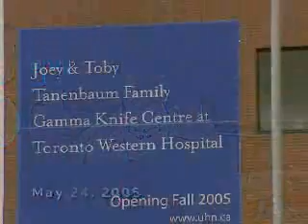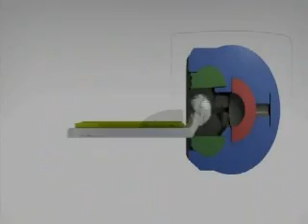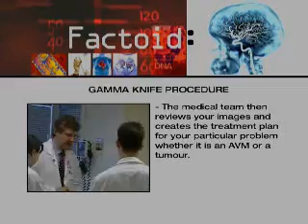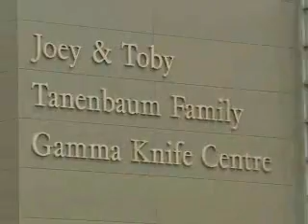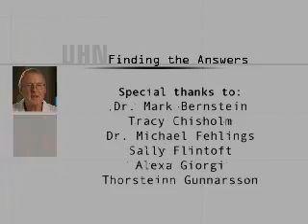UHN Finding the Answers: Neuroscience Part III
In this story, we meet Elliott Raphael, a patient of the Toronto Western Hospital who suffered from debilitating headaches until the specialists at UHN discovered he had a deep brain aneurysm. Watch firsthand how he was treated for this serious condition and the latest medical technology in the field of brain abnormalities. Airdate: December 11, 2006.